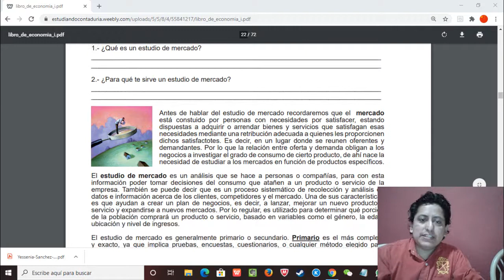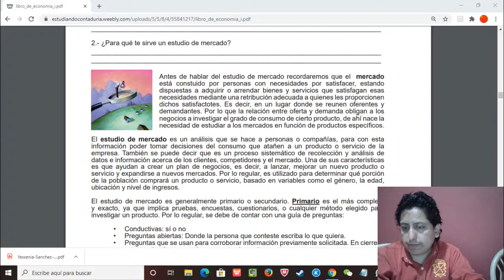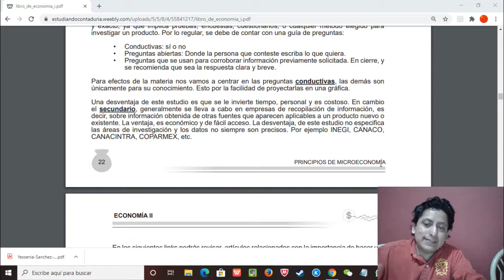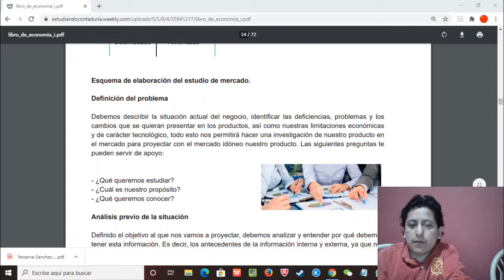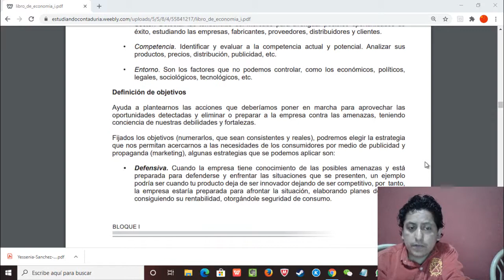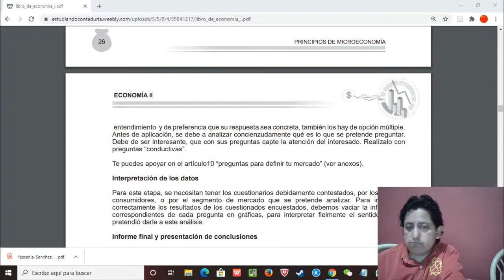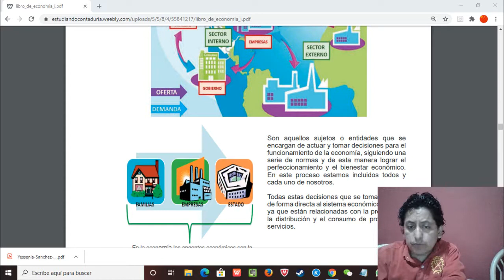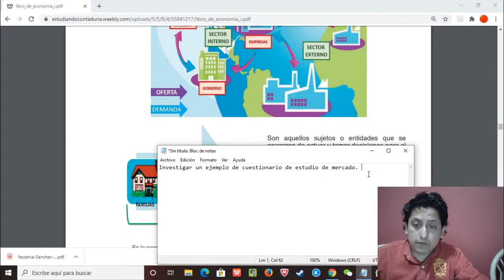Aprende en casa Economía 4